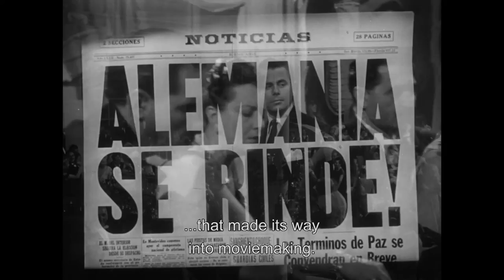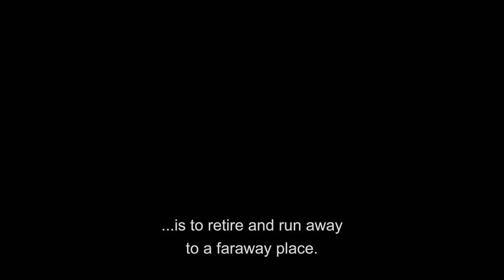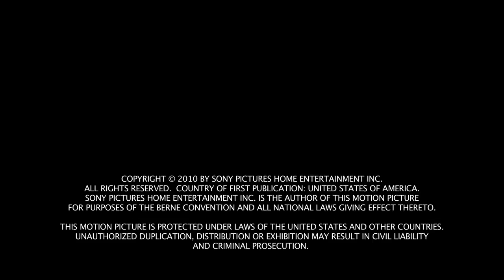Martin Scorsese & Baz Luhrmann on Gilda